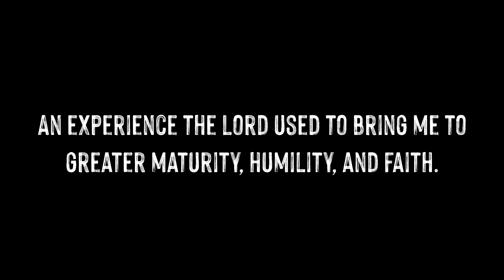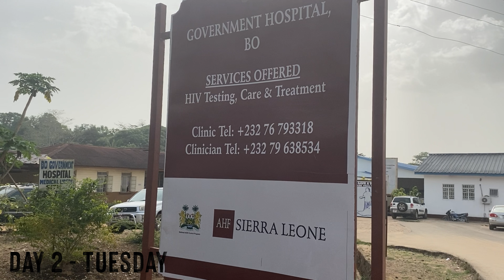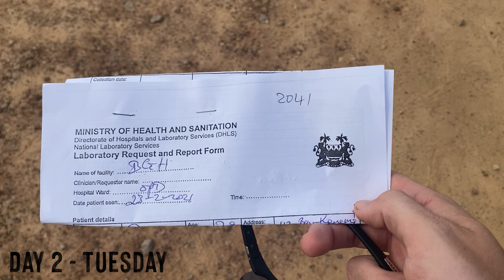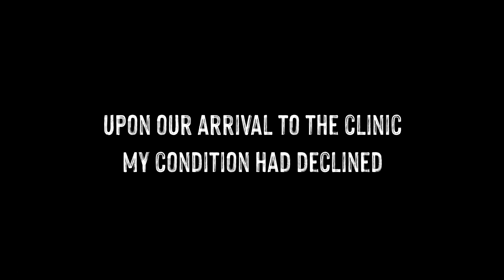Dan Gets Sick... Really Sick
One of my objectives of this channel was to present a real and unfiltered look inside overseas mission work. Well, it doesn’t get more real or unfiltered than this. Getting sick in a place where I’m unfamiliar with the common diseases and health care capabilities definitely contributed to these past few weeks being an experience I’ll never forget.

Welcome to Mindful Missionary. This channel is dedicated to the sharing of experiences, life lessons and advice from a Kingdom first family of three living and teaching the gospel abroad in West Africa.

KoensInAfrica.wordpress.com